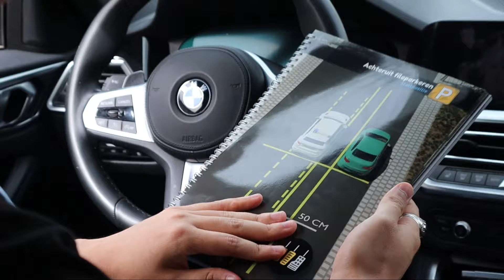Fileparkeren | CBR praktijkexamen 2024!!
In deze video leggen we in het kort uit hoe je moet fileparkeren tijdens je CBR praktijkexamen in 2024!

Welke cursussen bieden we aan? 🇳🇱
- Auto theorie cursus.🚙 (🇳🇱/🇬🇧)
- Bromfiets theorie cursus.🛵
- Taxi theorie cursus.🚕
- Motor theorie cursus🏍️
- Vaarbewijs theorie cursus.🛥️
- RVM1-C theorie cursus.🚚
- VM2-C theorie cursus.🚚

Waar krijgt u Toegang tot?:
-Alle video's.🎥
-Oefenexamens.📊
-PDF-Bestanden.📂